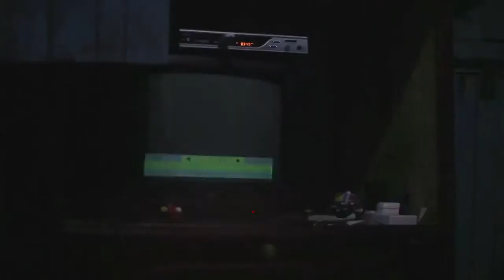GSR: Entering Paradise With Your Shoes On (Trailer) - Coming Soon!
Look into the face of what is often considered to be Somalia's 'biggest threat': the youth. Under-educated and unemployed, remembered by their elected leaders only on election day and bereft of any substantial oppourtunity to improve the quality of their lives (apart from working out in the local gym), the boys of Northern Kenya comprise the main recruitment pool for the terrorist group known as Al-Shabaab.

RIYO Films, in association with Global Somali Response and the Somali Film Agency, spent two months with four of these young men from September to November of 2011 right as the Kenyan government crossed the border into Somalia and entered into a war against their own young citizens.

Studio: Riyo Films
Produced: Ahmed Farah & Matt Wilder